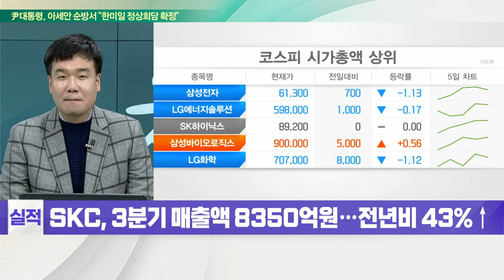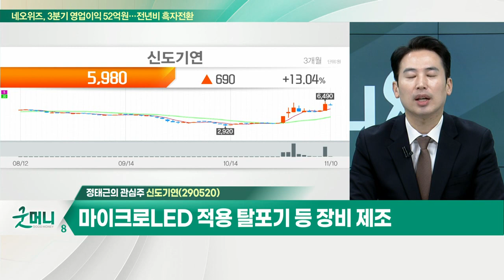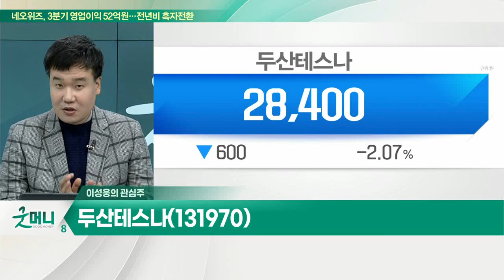두산테스나(131970)... 가동률 추이 주목… 내년 개선 기대 / 신도기연(290520)... 미국, 디스플레이 대중 규제 가능성 보도_개장 관심주 (20221110)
Q. 국내 증시, 美 중간선거 혼조세… 변동성 확대되나?
Q. 尹정부, ‘수소경제’ 본격 키운다… 관련주는?

- 하반기까지 실적 부진 가능성
- 가동률 추이 주목… 내년 개선 기대

신도기연(290520)
- 미국, 디스플레이 대중 규제 가능성 보도
- 마이크로LED 적용 탈포기 등 장비 제조
- 韓·사우디 화상면담, 수소 협력 방안 논의